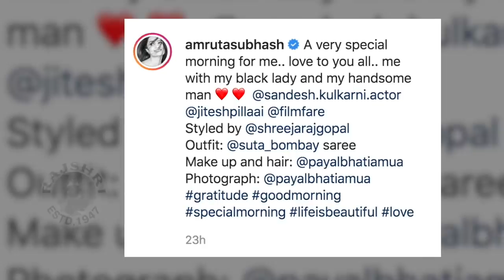Amruta Subhash WINS Her FIRST FILMFARE Award 2020 | अमृताकडे आली Black Lady | Gullyboy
हिंदी चित्रपटसृष्टीत मानाचा समजला जाणाऱ्या फिल्मफेअर पुरस्कारावर मराठमोळ्या अभिनेत्रीने आपलं नाव कोरलं आहे. ही  अभिनेत्री आहे अमृता सुभाष.